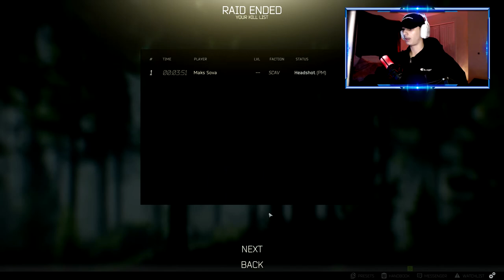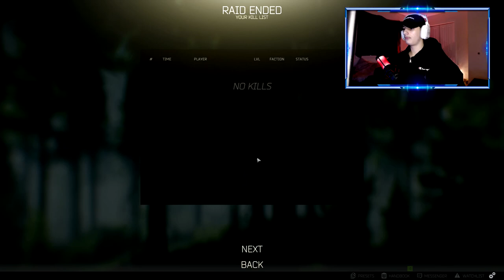I NEED HELP! (ESCAPE FROM TARKOV)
I NEED HELP! I NEED HELP ESCAPE FROM TARKOV, ESCAPE FROM TARKOV, ESCAPE FROM TARKOV GAMEPLAY, TARKOV, TARKOV GAMEPLAY!